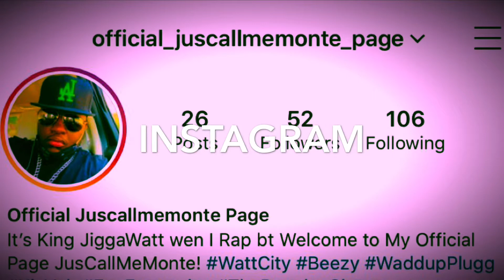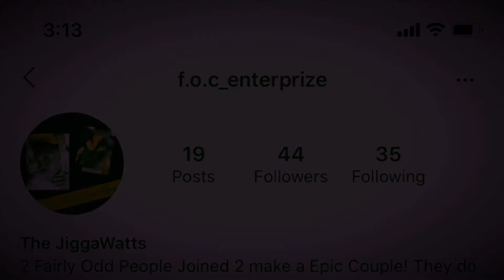Fun fact wit Monte bak Kingjiggawatt